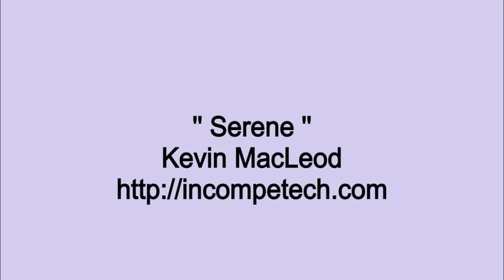Kevin MacLeod ~ Serene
Seralo Music, have a collection of incompetech  for content creators

If you are owner of a song/picture on one of our uploads and want it removed, contact in comments on this video or email and I will delete the video as soon as possible, no drama

License = Seralo Music, have a collection of incompetech for content creators